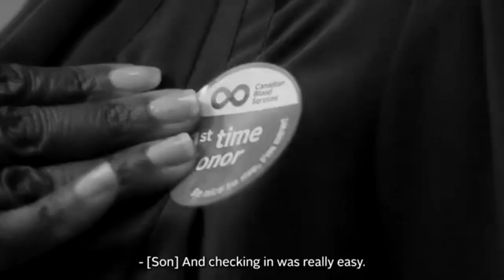CMOR - Tues. Oct. 31 2023